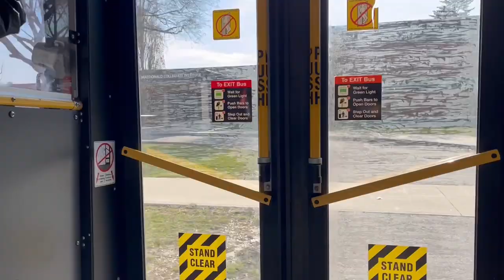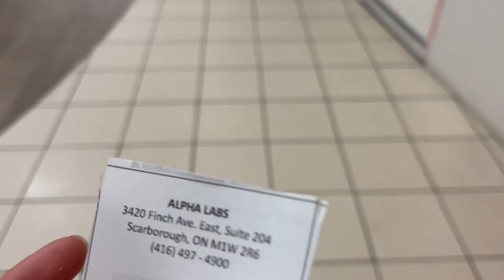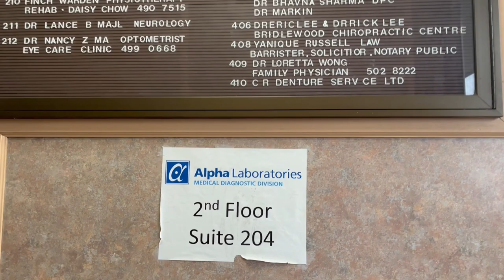[Vlog] 🇨🇦士嘉堡新居出門去Bridlewood Mall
搬左去新居已有一個月多，附近環境熟習不少。
日蝕當日出左去診所覆診驗血，本來打算高高興興踩單車拍呢條片，結果爆軚踩不到⋯激死我。
雖然任務總算完成，但希望可以快啲整返好阿拍檔二號，再試下踩單車返工？！？！？？

＊本片只作紀錄並非專業指引＊